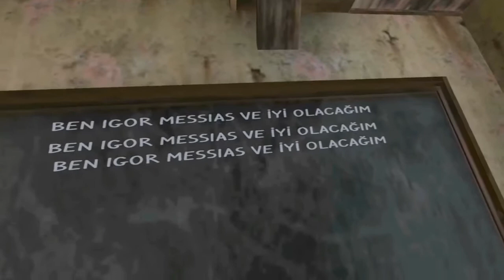Scary Doll VS Evil Nun